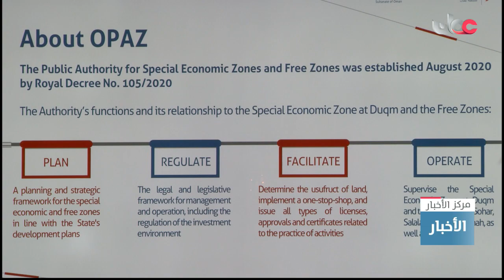رئيسة جمهورية تنزانيا المتحدة تشاهد عرضا مرئيا عن المناطق الاقتصادية وميناء صحار